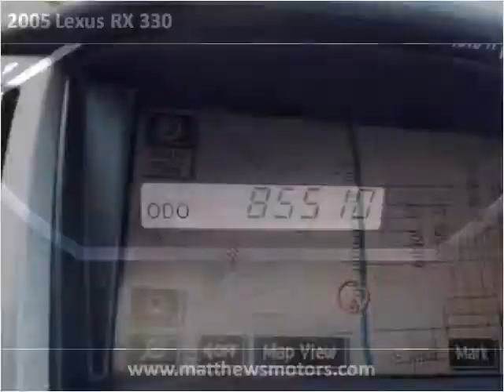2005 Lexus RX 330 available from Matthew's Motors Inc.